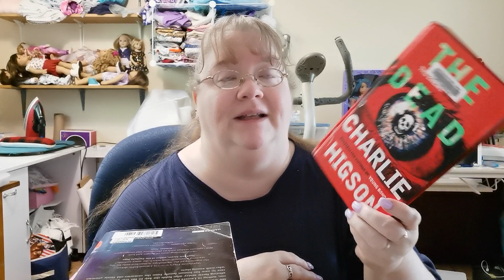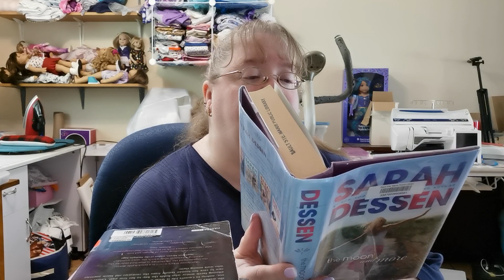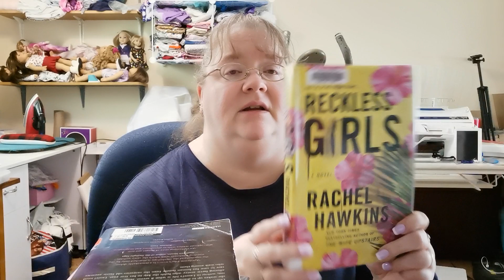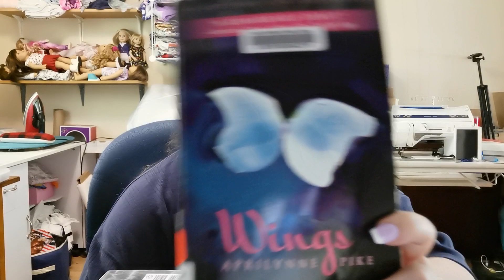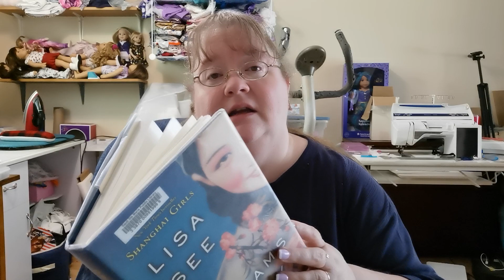July 2023 TBR